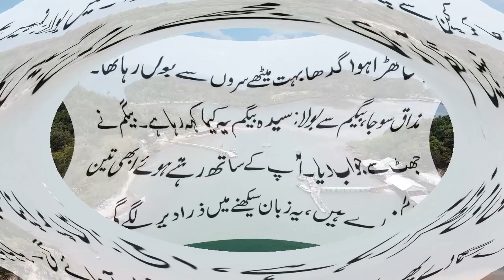Husband amazing Jokes about Donkey to wife by ntv urdu